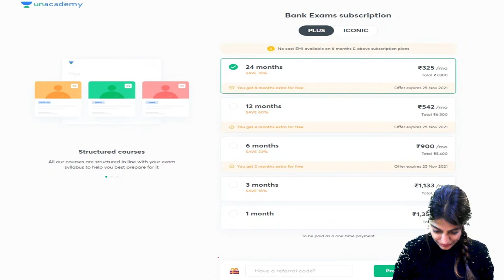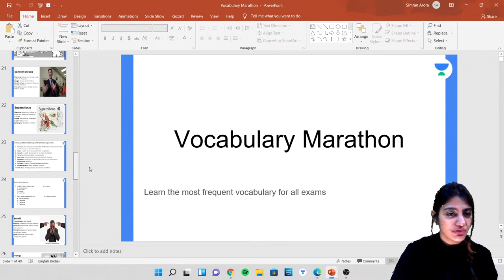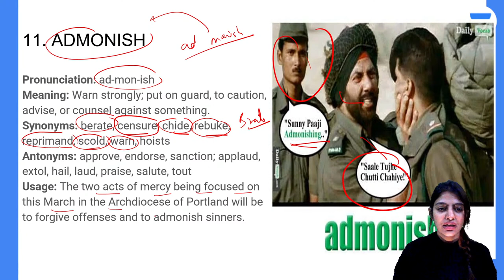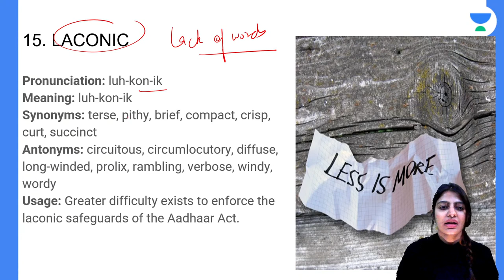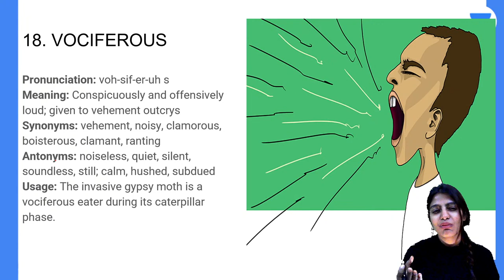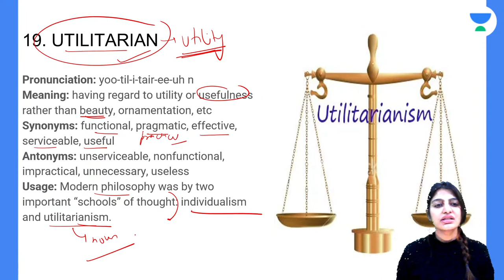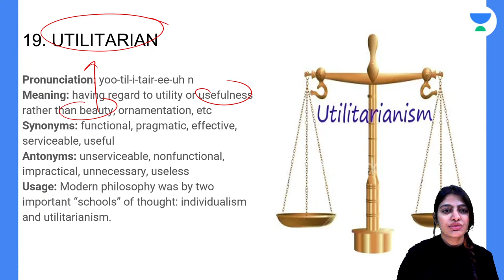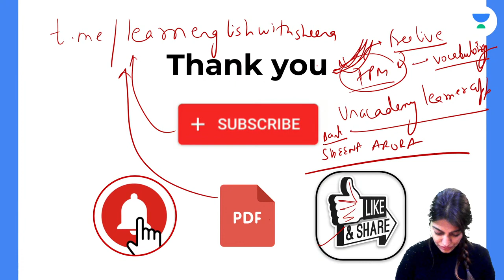Daily Dose of Vocabulary | 6th January | All Competitive Exams | Wifistudy 2.0 | Sheena Arora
In this session, Sheena Arora will be discussing the Daily Dose of Vocabulary For All Competitive Exams. Watch the entire video to learn more about Vocabulary which will help you crack Competitive Exams. Let’s Crack It!

Sheena Arora and other Top Educators take classes on Unacademy App.

1. Learn from your favorite Educator
2. Dedicated DOUBT sessions
3. One Subscription, Unlimited Access
4. Real-time interaction with Educators
5. You can ask doubts in the live class
6. Limited students
7. Download the videos & watch them offline